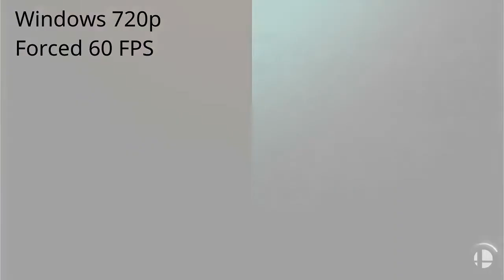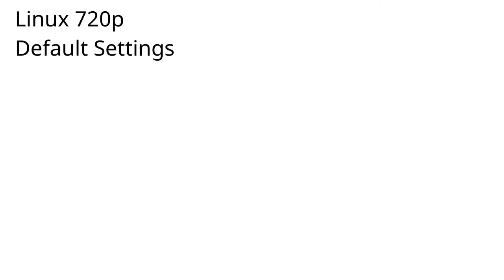Generic HDMI Video Capture, 720p round up tests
Final video rendered on Linux with Kdenlive.